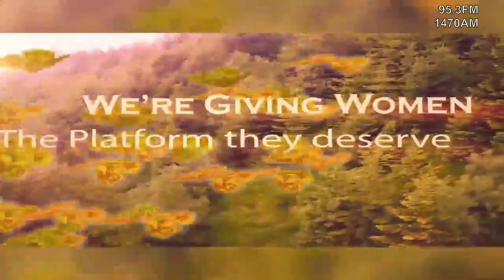Coumbian Coffee House December 21, 2018